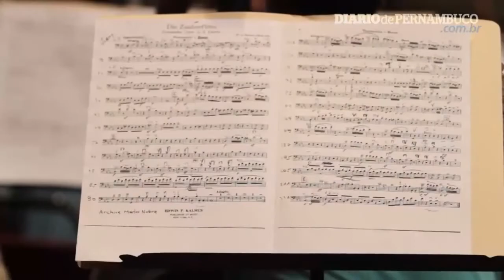MARLOS NOBRE em entrevista (2) fala sobre o início de sua carreira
Falando ao repórter do Diário de Pernambuco sobre os inícios de minha carreira musical de compositor (Speaking about the beginers of my musical career as a composer) to the newspaper Diário de Pernambuco, in april 16, 2014.